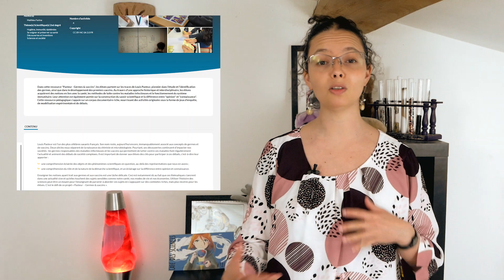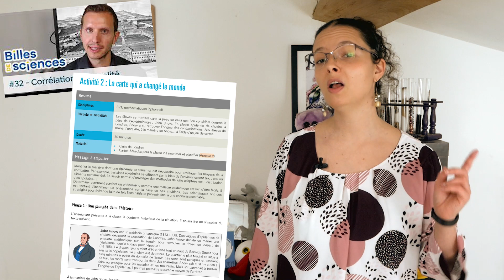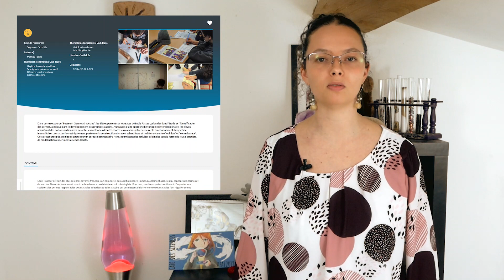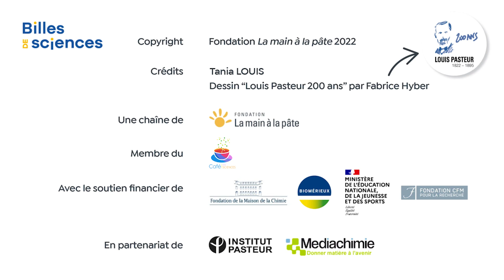Billes de sciences #52 : Tania Louis - Maladies infectieuses et agents pathogènes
Une série d'activités (00:13) à faire en classe sur le thème des maladies infectieuses et des agents pathogènes, sujet phare de la carrière de Pasteur dont nous célébrons le bicentenaire de naissance, suivies d'un éclairage scientifique (13:16).

* Cette vidéo s'appuie sur une séquence de classe "Projet Pasteur - Germes et vaccins" (Cycle 4)
contentant tous les documents présentés, pour les enseignants, ainsi que d'autres activités.

* Cette vidéo est la seconde d'une série publiée à l'occasion du bicentenaire de la naissance de Louis Pasteur célébré par la Fondation La main à la pâte et ses partenaires :
Cette ressource a été produite avec le soutien de la Fondation de la Maison de la Chimie et de BioMérieux, et en partenariat avec Mediachimie et l'Institut Pasteur.

* Retrouvez tout le programme des activités organisées dans le cadre de la commémoration du bicentenaire de la naissance de Louis Pasteur sur le site dédié

Crédits photos :
- Illustration de la séquence d'activités
- Illustration logo Année Pasteur : Fabrice Hyber

Avec le concours du Ministère de l'éducation nationale et la fondation CFM pour la recherche
Membre du Café des Sciences :